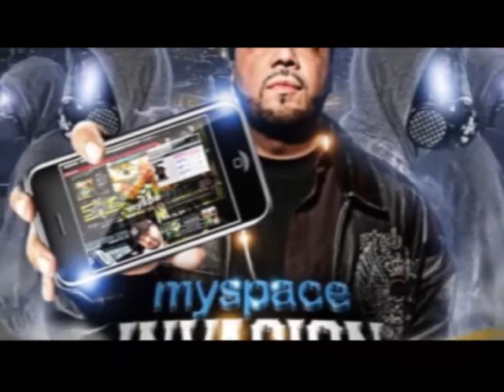PNC 2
NOETIC